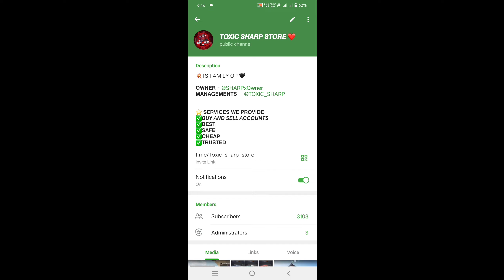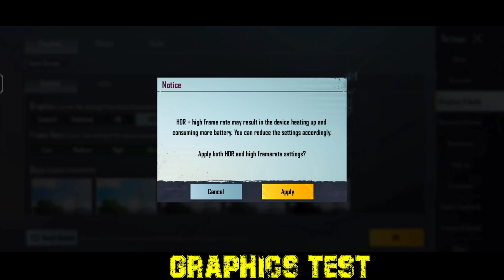Vivo V25 Pro PUBG TEST & BGMI TEST | Vivo V25 Pro Gaming Test & Graphics Test 🔥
About Video :- Hey What's Up Mere Pyare Viewers Kaise Ho Aap Sabhi Or Kaisi Chal Rahi hai Apki Gaming !! Aaj Hum Karne Wale Hai Vivo V25 Pro Ka BGMI Test With Graphics, Fps And Gyroscope Test So Let'ssssss Gooooooo✌️

SELL/BUY BGMI ACCOUNT 🇮🇳

BOAT RockerZ